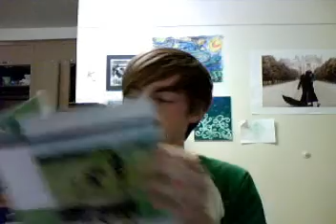It's been too long